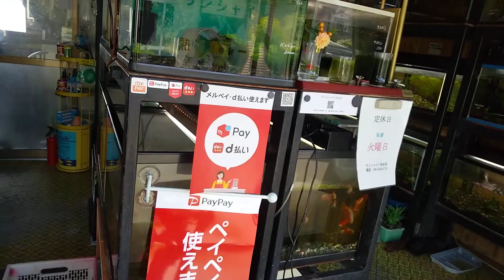しょぼい熱帯魚の陳列紹介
2021年4月1日　撮影
やっと春が来ましたね
そろそろ、新しい魚を導入しようと思います
しょぼしょぼ商会ですけど